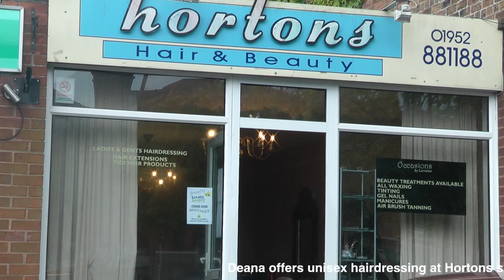Broseley Totally Locally